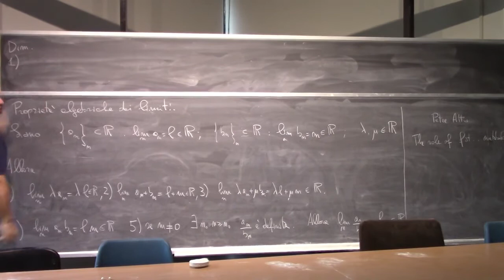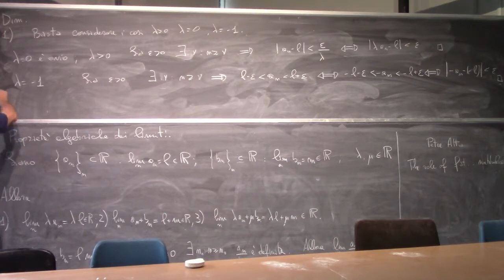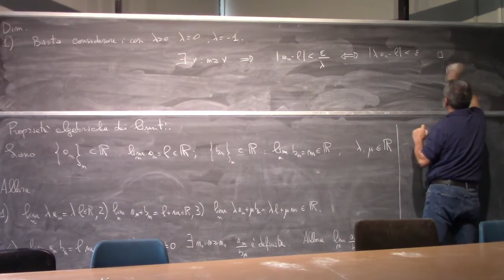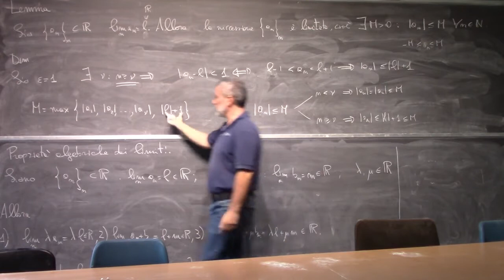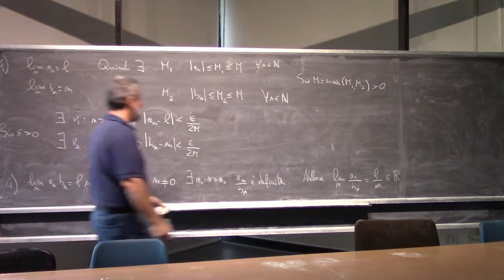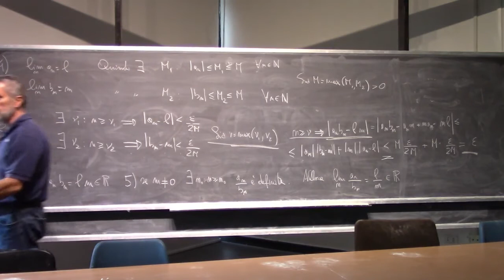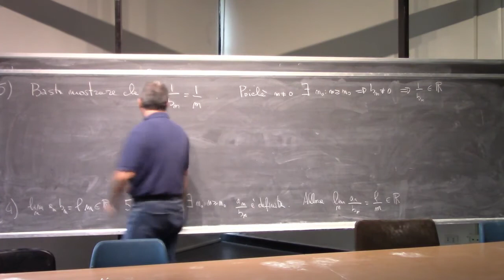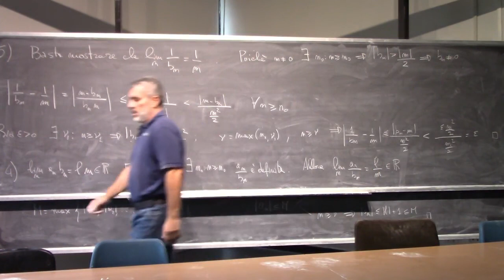Analisi Matematica 1 I Lezione Completa 036